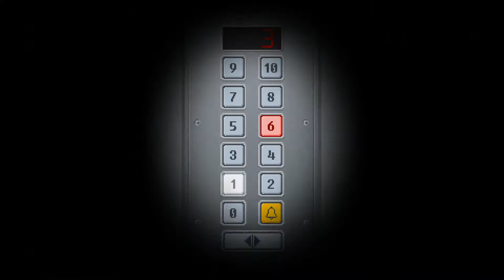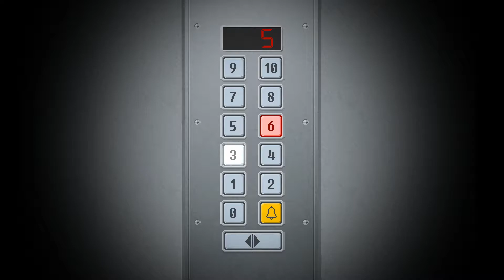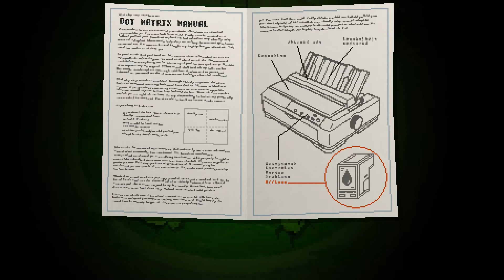Dot Matrix - second boss... Yuppie Psycho #7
Sorry for this long video. I need a time to remrber where i can find a clue and some help. Finally Pasternack thinks that he need to leave this place.